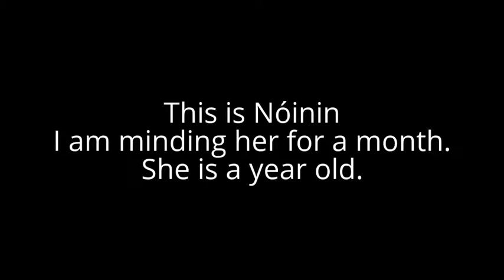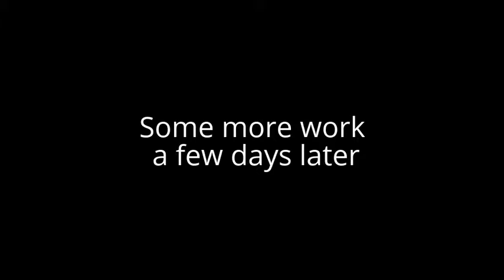My Edited Video